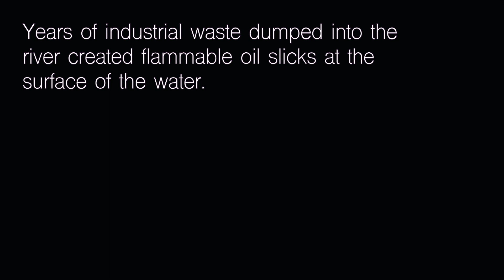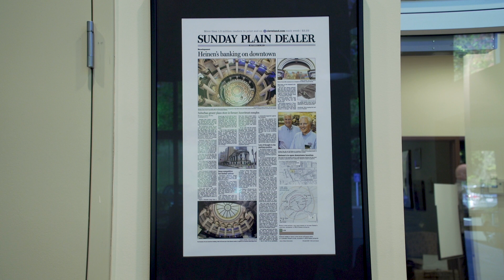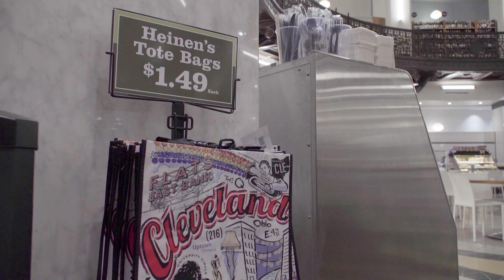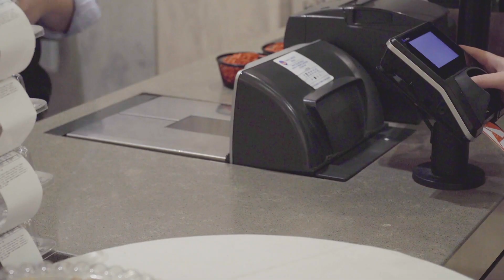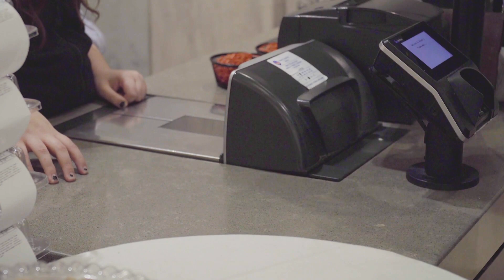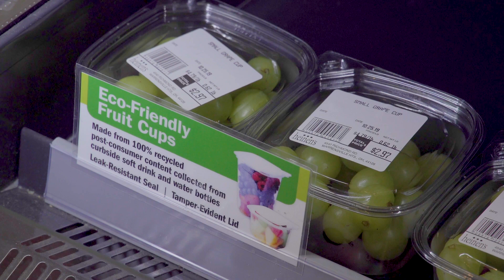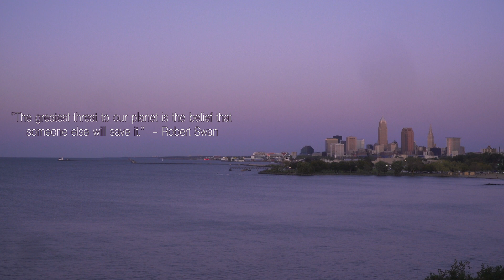Paper or Plastic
Cuyahoga County announced they will be banning plastic bags at point of sale. The ban will go into effect on January 1st, 2020. Sunny Simon and Jeff Heinen each give their take on the issue.